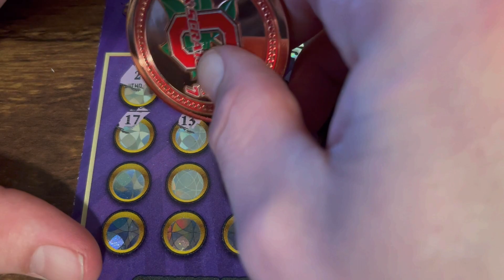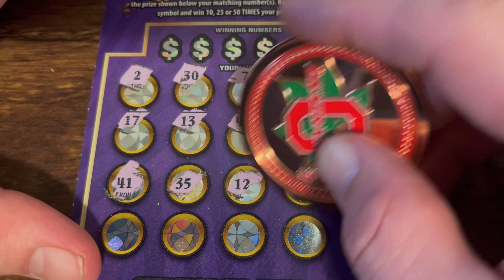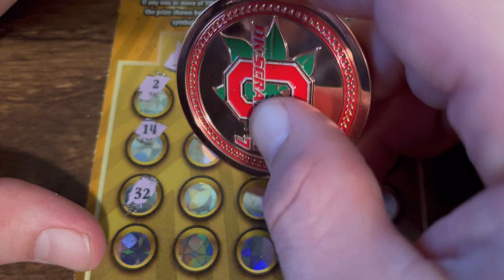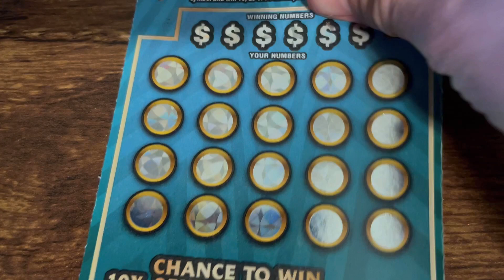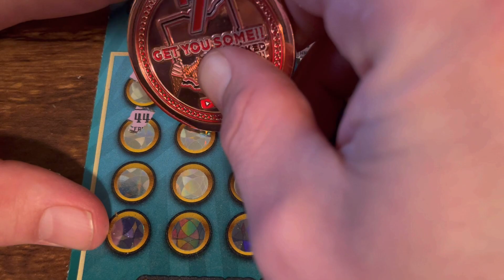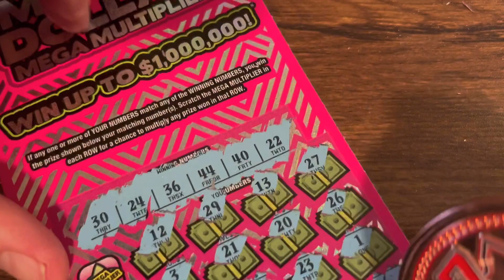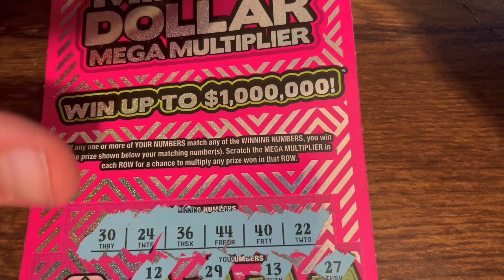😏$60 SESSION!!😏 MILLION DOLLAR MEGA MULTIPLIER AND OHIO MILLIONS!!😏 OHIO LOTTERY TICKETS!!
$60 Session of 3- $10 Ohio Millions and 3- $10 Million Dollar Mega Multiplier Ohio Lottery Tickets!!!

LIVE: 2/13/22 8pm Sunday/Member Appreciation Night!!!

DK
Copley, OH 44321